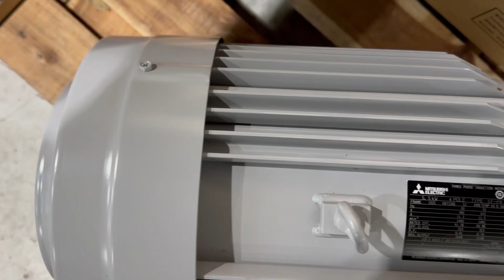MITSUBISHI ELECTRIC / Three Phase Induction Motor (SF-PR 5.5KW 4P 50HZ FRAME 132S) / INV-04296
[Transaciton Summary]
① Product (Model Number): Three Phase Induction Motor (SF-PR 5.5KW 4P 50HZ FRAME 132S)
② Manufacturer: MITSUBISHI ELECTRIC